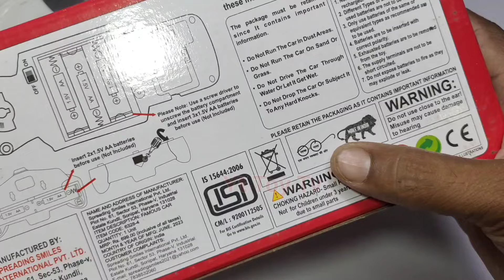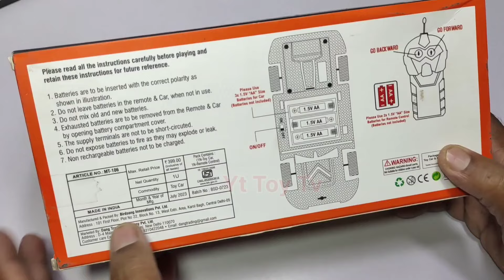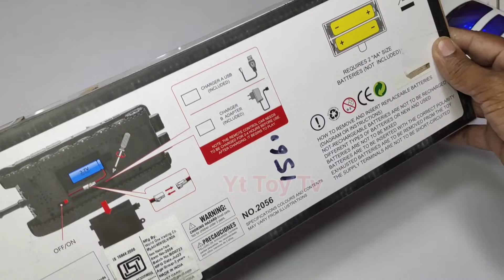Moka 59D Tank vs Radio Control Car | 3D Light RC Car's Unboxing & Testing video